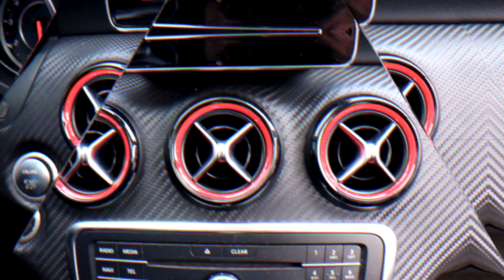MR.MILLIONISH - TESTING THE MERCEDES A45AMG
I denne videoen tester jeg Mercedes A45 AMG! En helt RÅ bil. Jeg er helt frelst med Mercedes!

Fremover skal jeg lage flere kule videoer og ta YouTube Norge til et nytt nivå!
Gled dere for det kommer mye fett fremover.

På gjensyn😎